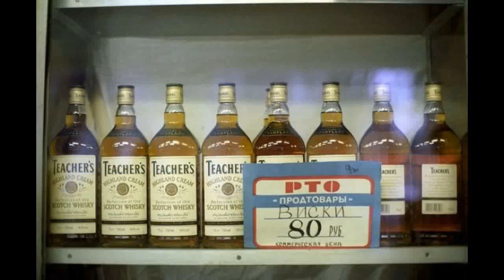Khmer Music SK 49 tRACK 2